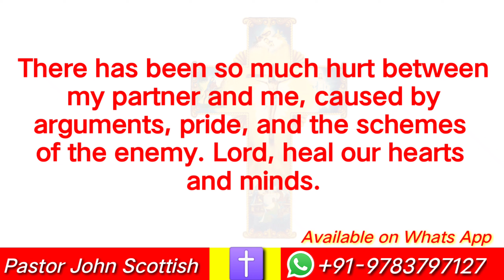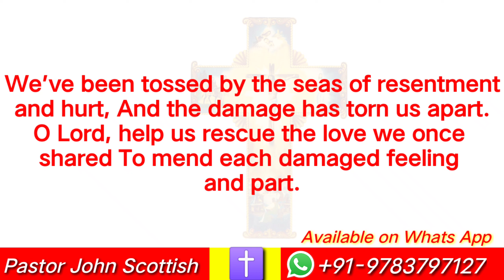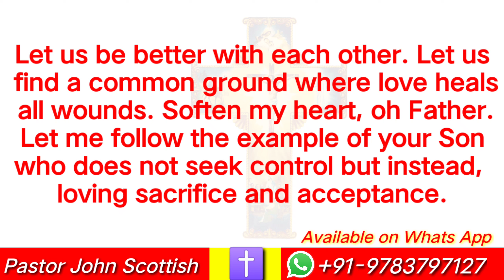Powerful Prayer for Healing Relationship in one Day